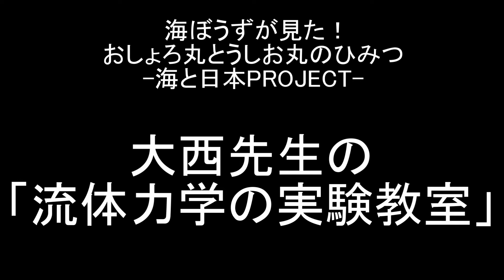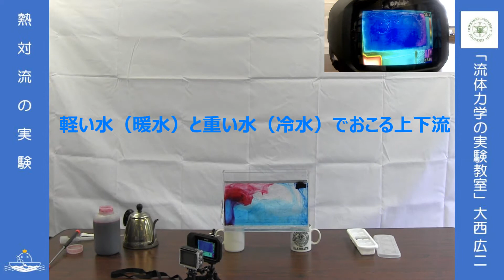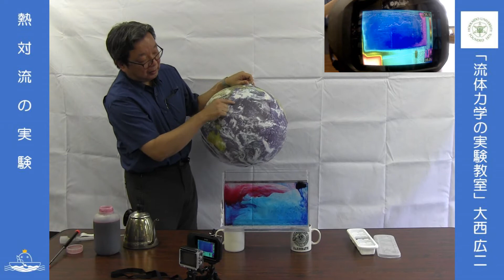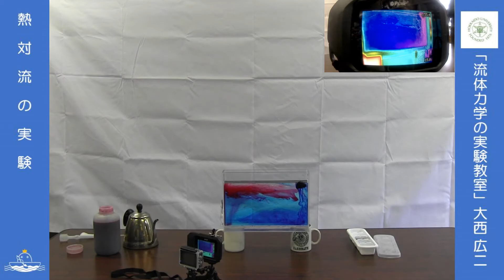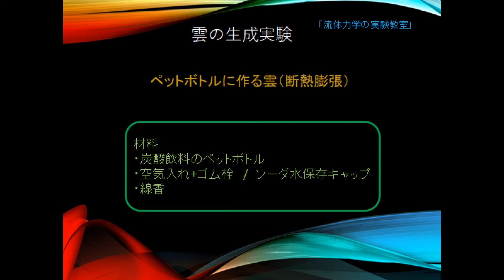大西先生の流体力学の実験教室②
＼オンライン実験教室！／
「海の宝アカデミックコンテスト2020・海の魅力や課題を考え行動する(海と日本2020)」

オンラインプログラム「海ぼうずが見た！ おしょろ丸とうしお丸のひみつ  –海と日本PROJECT-」では、北海道大学水産学部附属練習船「おしょろ丸」と「うしお丸」のオンライン見学案内やミニ実験、ロープワークなどの動画をお届けします。「船」を通して海について関心を寄せてみませんか。ぜひご覧ください！

今回は、「大西先生の流体力学の実験教室」をお届けします。
「流体力学」とは私たちの身近にある、流体である「大気」や「海洋」の流れについて研究する学問です。地球上の流体で起こるユニークな現象や美しい現象は、上空の天気や見えない海の中でも起こっており、飛行機や船の運航にもかかわっています。家庭や学校にある簡単な実験道具を使って、流体力学を自分自身で体験し、大気や海の不思議を身近に感じてみましょう。

■タイトル：大西先生の流体力学の実験教室②
─熱対流の実験
─雲の生成実験

■講師：大西広二先生（北海道大学水産科学研究院）

■動画概要：
【熱対流の実験】
「対流」とは、温度差によって生じた流体（液体や気体）の移動によって温度差をなくすように運動する現象のことを指します。実験では、暖かい水と冷たい水が流れ込むことで生じる鉛直循環の様子を確認していきます。ペットボトル内の圧力を高めた状態は、地上の大気を意味しており、高い圧力で高温のためにたくさんの水蒸気を含むことができます。

【雲の生成実験】
ペットボトルを使って、雲を作る実験です。ペットボトル内の圧力を高めた状態は、地上の大気を意味しており、高い圧力で高温のためにたくさんの水蒸気を含むことができます。その後栓を抜いて一気に圧力を抜くことでペットボトル内の空気は膨張し、温度が下がるので、溶けていた水蒸気が水滴「雲」になります。これは地上の大気が上昇気流で急激に上空に上がった時と同じことを意味しており、周りの空気と熱を交換する時間がないため「断熱膨張」と呼ばれる現象が起こっています。この「断熱膨張」で生じた水滴が雲の正体です。

‹関連情報›
▼海の宝を発見・創造・発信するサイト「マリン・ラーニング」➡

▼「海の宝アカデミックコンテスト2020 全国大会 -海と日本PROJECT-」➡
全国の中学・高校生を対象にしたコンテストです。2020年はオンライン開催。